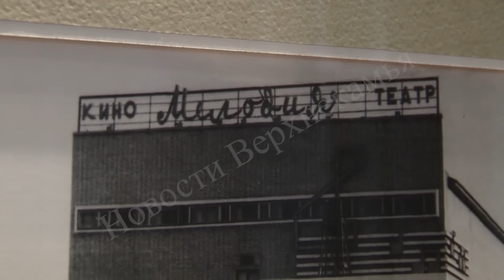День фотографа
Свой праздник отмечают фотографы-профессионалы и любители. Ведь 12 июля в календаре значится как День святой Вероники, покровительницы фотографии. По этому поводу наш корреспондент Елена Силакова наведалась в березниковский историко-художественный музей, и сейчас покажет вам, каким наш город в разные годы видели объективы фотокамер.